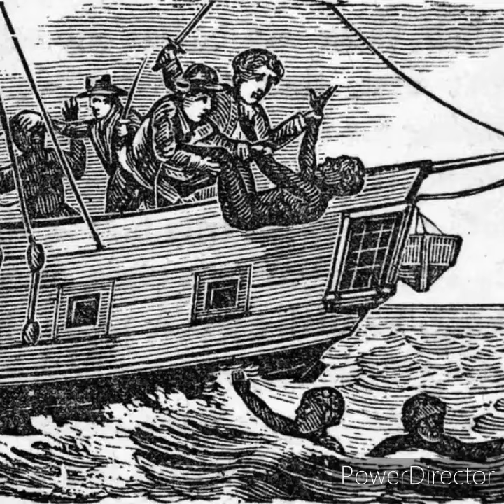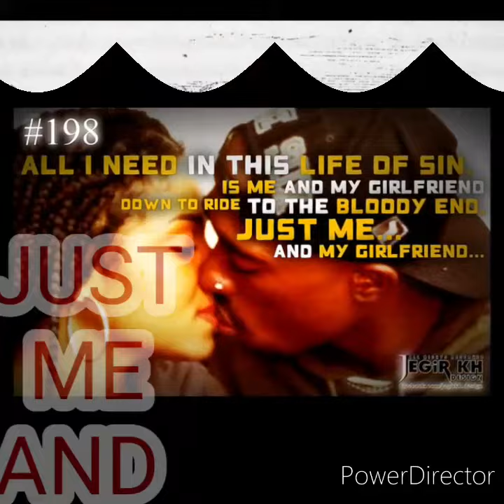Eseibio - ROW THE BOAT